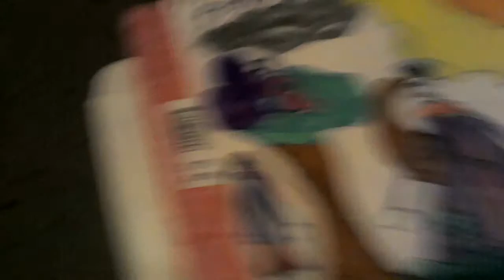My house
Tortiea
Man